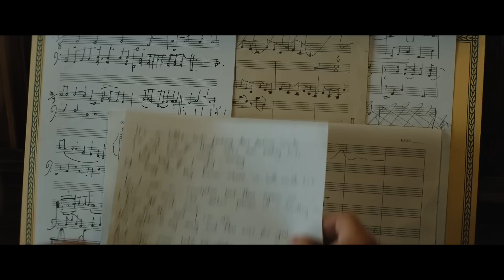Rocketman | Trailer Oficial | LEG | Paramount Pictures Brasil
A única maneira de contar sua história é vivendo sua fantasia. RocketmanOFilme chega aos cinemas em maio. Assista ao novo trailer estrelando Taron Egerton, Jamie Bell, Richard Madden e Bryce Dallas Howard em ROCKETMAN.

Rocketman é uma épica fantasia musical sobre a incrível história de Elton John. O filme acompanha sua fantástica jornada de transformação de um garoto prodígio tímido no piano para a superestrela que é Elton John. Essa história inspiradora - embalada pelas maiores canções de Elton John e interpretadas por Taron Egerton - conta uma história universal de como um garoto do interior se transformou em uma das figuras mais icônicas da cultura pop. Rcketman também apresenta Jamie Bell como letrista e parceiro de composições de Elton Bernie Taupin, Richard Madden como seu primeiro agente John Reid e Bryce Dallas Howard como sua mãe Sheila Farebrother.